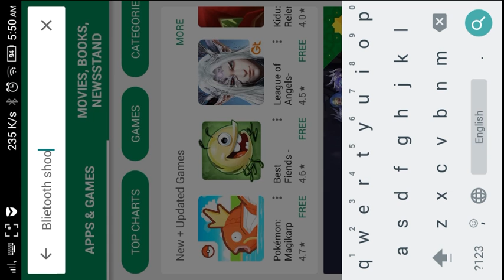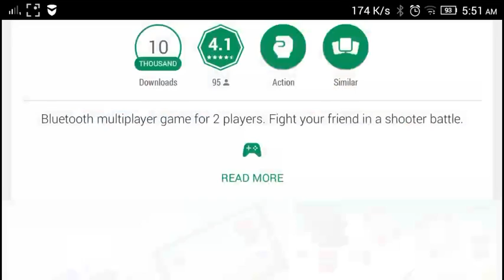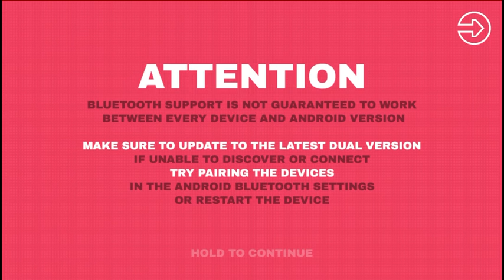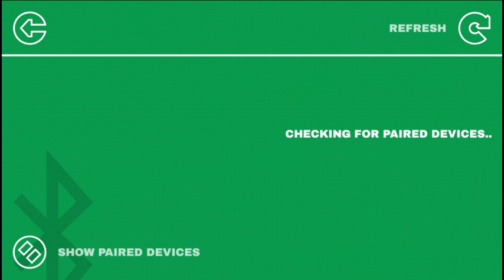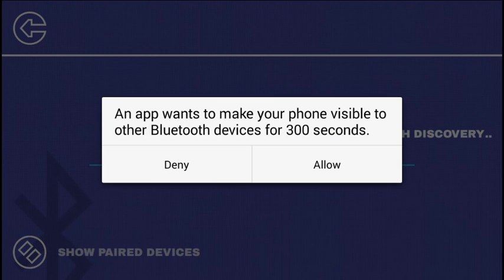افضل لعبتين بالBluetooth تلعبها مع صديقك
ملاحظه هامه جدا : حمل الApk file mod